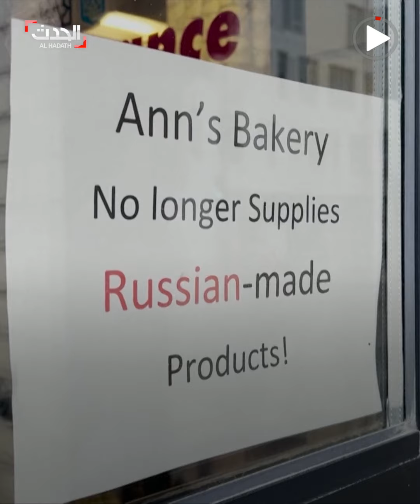"أقل واجب".. أميركي من أصل أوكراني يرفض بيع المنتجات الروسية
قرر دعم بلاده على طريقته.. أميركي من أصل أوكراني يزيل من متجره كافة المنتجات الروسية بعد 30 عاما من بيعها: أقل واجب لدعم بلدي